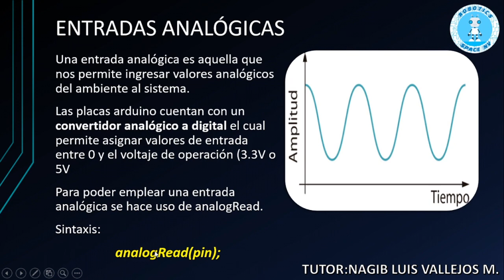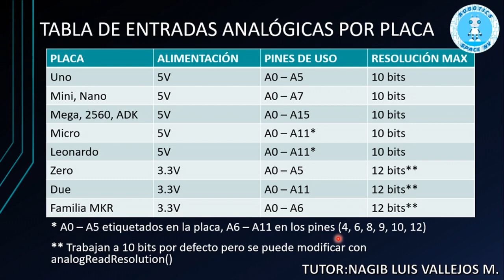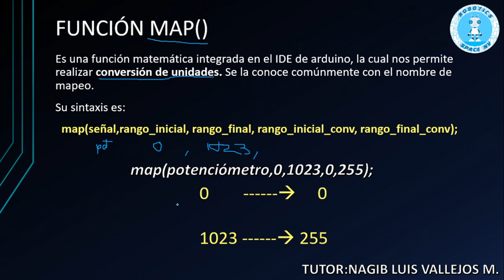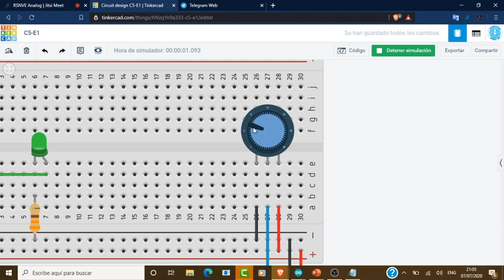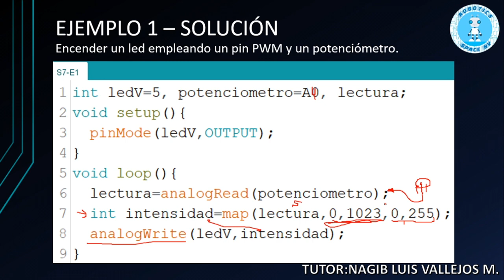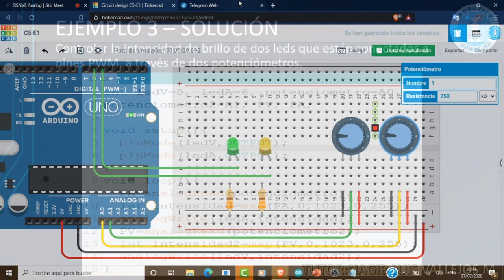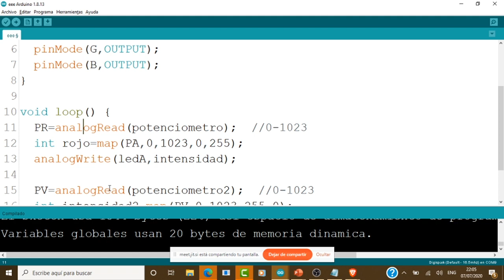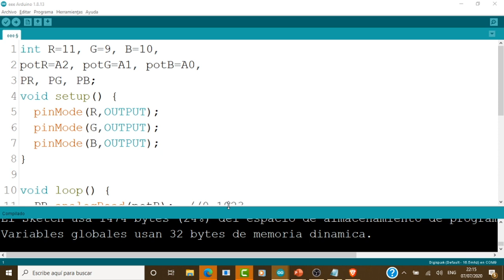C7 - Entradas analógicas y uso de potenciómetros